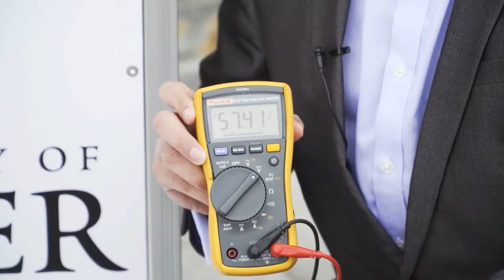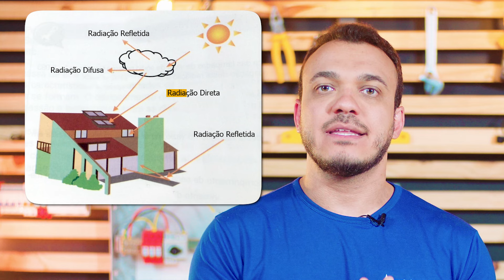TIJOLO que gera ENERGIA SOLAR pode mudar a construção civil...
Diferente de tudo que já vimos... essa tecnologia pode mudar tudo na construção civil: um moderno TIJOLO que pode gerar ENERGIA SOLAR! Como assim? Como ele funciona e qual sua novidade, nós te contamos no vídeo de hoje!

🤯Diferente de tudo que já vimos no setor solar, essa tecnologia fotovoltaica pode mudar tudo na construção civil!

🏢Imagine edifícios, em grandes centros urbanos, onde normalmente não se tem espaço para as grandes instalações fotovoltaicas, gerando a própria energia a partir de um tijolo solar! É isso mesmo.

☀️Um tijolo feito de camadas de vidro que pode gerar energia elétrica a partir da luz solar! Quer saber mais sobre essa tecnologia que pode levar a construção civil para outro nível? Conheça o solar squared no vídeo de hoje!